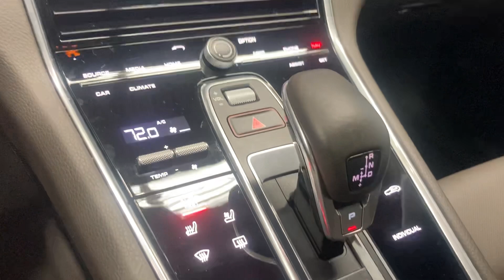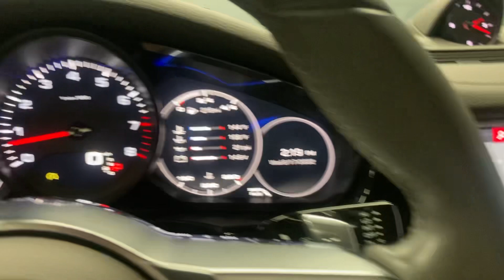*sold*1-owner 2019 Porsche Panamera 4 with only 14,695 miles!